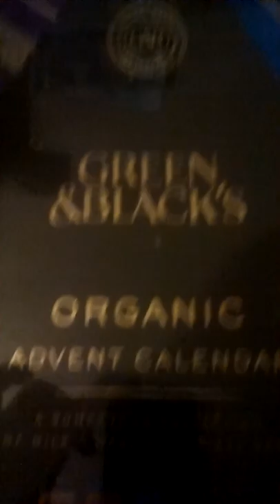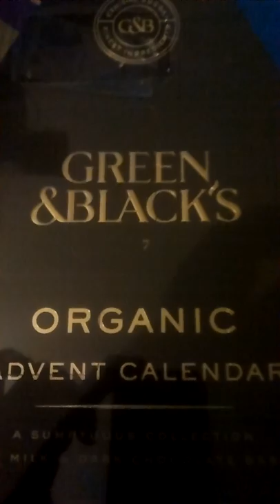Christmas Advent Calender day Six 2019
Continuing my First Christmas Advent Calender for some time now.
 We are on day Six now.

Its a Green & Blacks Organic one.